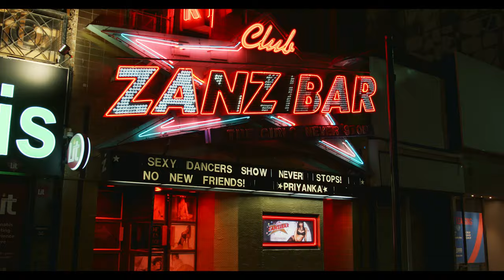Priyanka - No New Friends (Official Video)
The premiere of No New Friends thrusts you into the heart of Priyanka's mesmerizing Cinematic Universe directed by D.W. Waterson! The narrative unfolds with Boyanka's journey into a seductive gentleman's club, where he encounters Priyanka, a dancer who ignites his passion. As the intoxicating beat pulses, Boyanka finds himself lost in Priyanka's spell, indulging in a daring lap dance that blurs the lines between desire and self-discovery. Through captivating visuals and choreography by Richy Jackson (Lady Gaga, Jojo Siwa), the video explores themes of love, longing, and the importance of self-acceptance. And with a twist awaits at the climax! We urge you to stay till the end for a special surprise.

Executive Producer: Priyanka (thequeenpriyanka)
Director: D.W. Waterson (@dw_waterson)
Producer: Marilis Cardinal (@marilisc)
Assistant Producer: Reilly Whale (@reillywhale)
DOP: Mike Rilstone (@mikerilstone)
Editor: Priyanka (@thequeenpriyanka)
Makeup: Kályd Sebastian Odeh (@callitodeh)
Makeup Assistant: Casey Vuong (@casey.artistry)
Hair: Ryan McGovern (@ryanlmcgovern)
Stylist: Priyanka (thequeenpriyanka)
Choreographer: Richy Jackson (@richysquirrel)
Assistant Choreographer: Ian McKenzie (@ianj_mckenzie)
Gaffer/Focus Puller: Gabriel Dinardo (@gib.din)
Grip/Camera Assistant: Tam Tran (@tamamtran)
First AD: Jhenelle Brown (@_jhenelleb)
Production Assistant: Kakwitè:ne Ahren Jacobs (@kakwitene)
Production Assistant: Dalandrea Adams (@bbydray)
BTS Videographer: Graeme Leung (@graemeleung)
Photographer: Wade Muir (@wademuir)
Blue & Gold Costume by: Starkers Corsetry (@starkerscorsetry)
Colour: AJ McLauchlin (@redlabto)

Location:
Zanzibar (@zanzibartavern)

Dancers:
Celeste Henriques-Powell (@callmeecee)
Ireland Byrne (@ireland_byrne)
Rashaé Wilson (@rashae.w)
Stefanie Eby (@stefanieeby)
Katrina Matera (@katrinamatera)
Deanne Service / Gender Slay Quoi (@gender.slay.quoi)
Miss Fiercalicious (@missfiercalicious)
Xtacy Love (@xtacylove)
Hope-Adina Adler (@Hopahontas)

Special Guests:
Kevin Krisen (@Kevinkrisen) as Body Double
Damian Abraham (@leftfordamian) as Security Guard
Luke Hutchie (@lukehutchie) as creepy straight friend
Taha Arshad (@tahalikesyou) as How Are You Single Closeted Friends
Jordan Timmons (@babybelbel) as Miss Fiercalicious Sugar Daddy
Zachary Kearns (@itsbeardra) as Long Haired Man

song produced by Josh Cumbee (@joshcumbeemusic)
song written by Josh Cumbee, Sizzy Rocket (@sizzyrocket) Priyanka